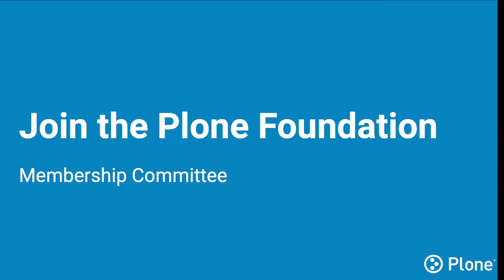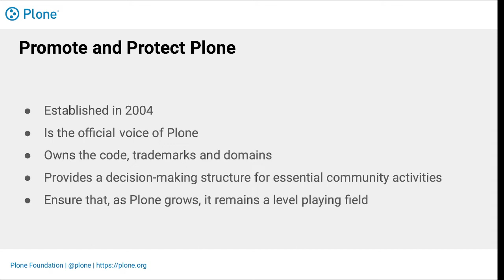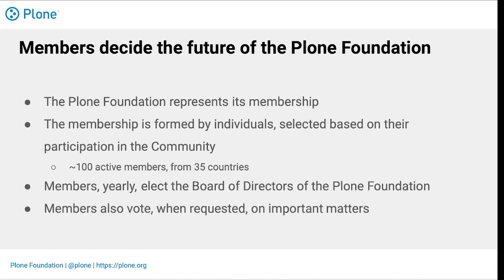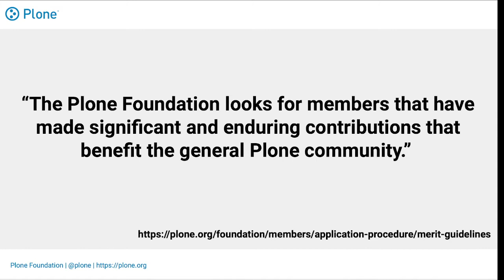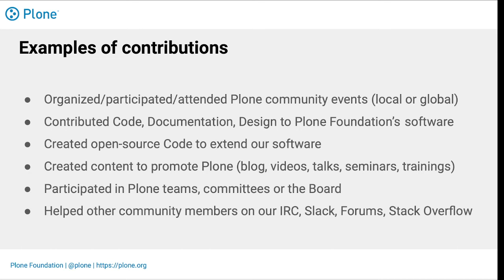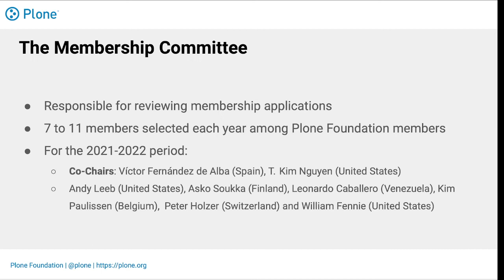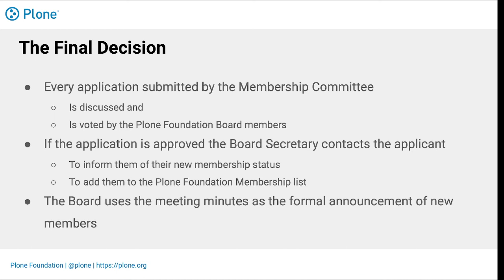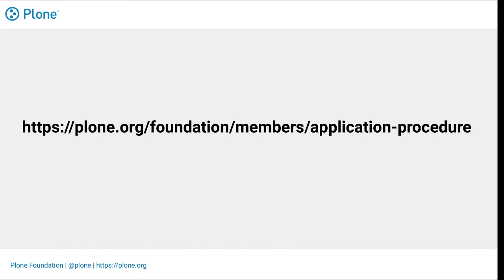Join the Plone Foundation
Presented by Víctor Fernández de Alba